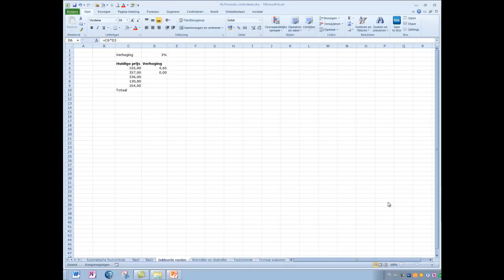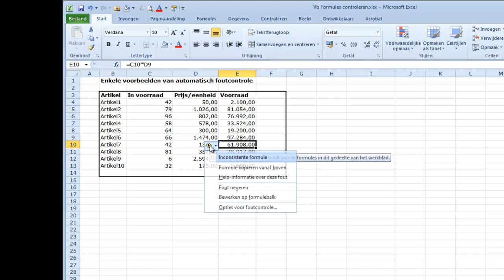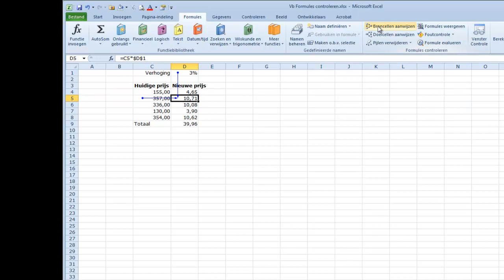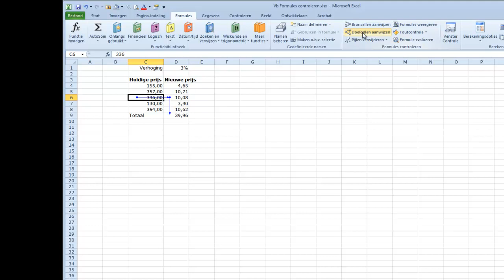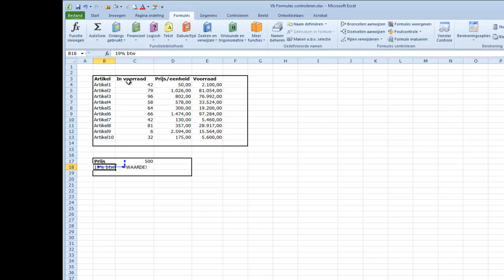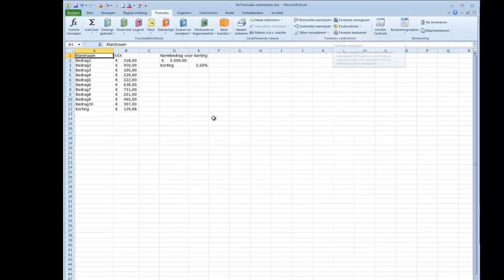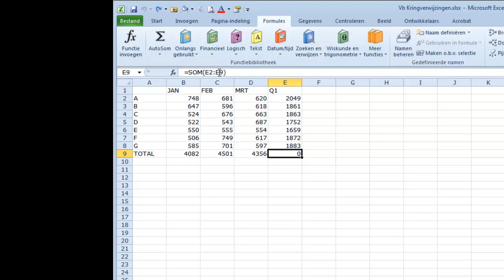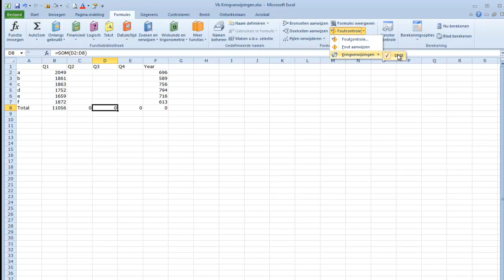Formules controleren in Excel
Excel heeft enkele handige hulpmiddelen om fouten op te sporen in formules. In deze video zie je de mogelijkheden.